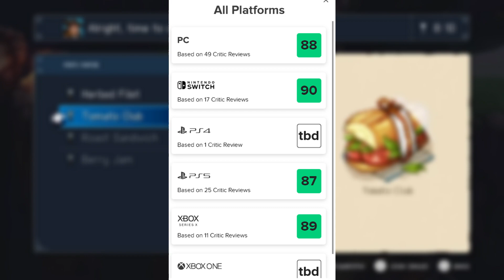Hidden gem you should NOT miss (review)